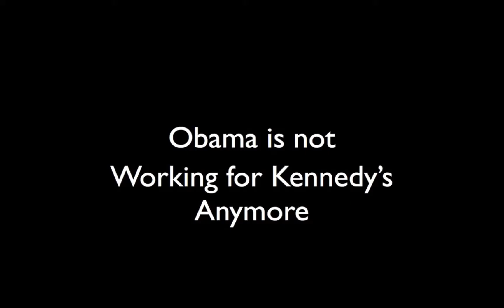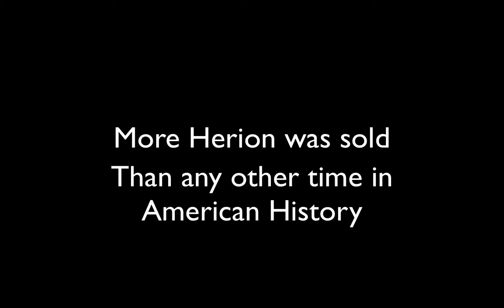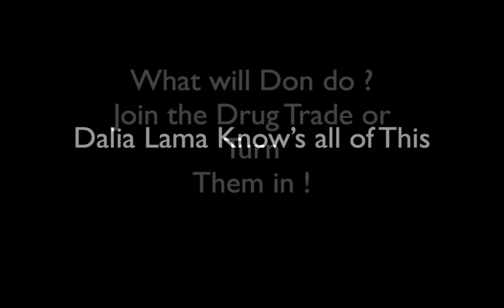America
A Very Good Description of Herion Movement in America